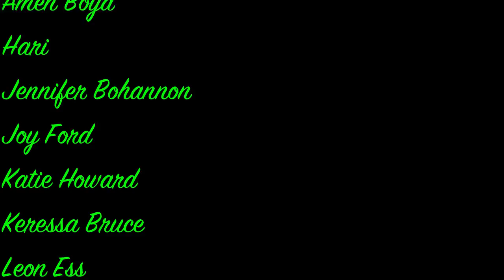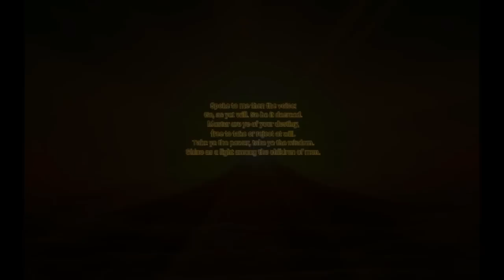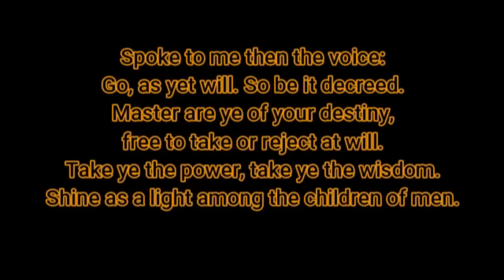Thoth, The Halls of Amenti, and The Great Awakening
Join is on @aquariusrisingafrica1772 at 9AM ET (Monday, November 7, 2022) for further discussion.